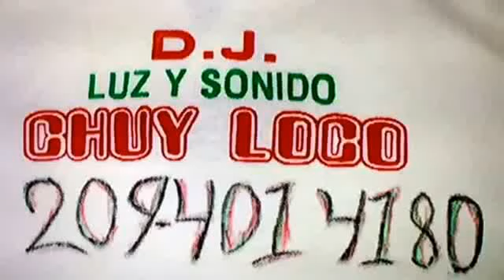15 de daisy 2015 fotos